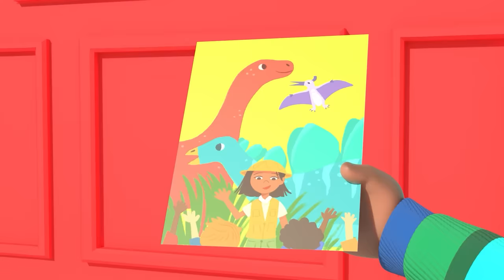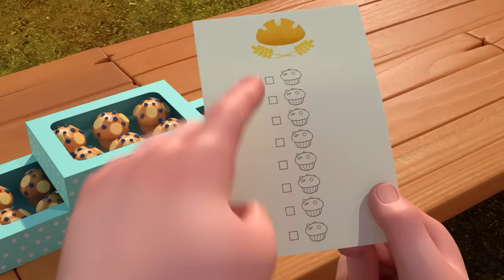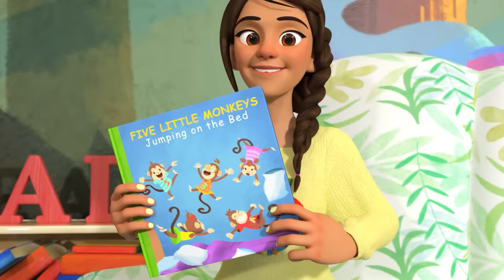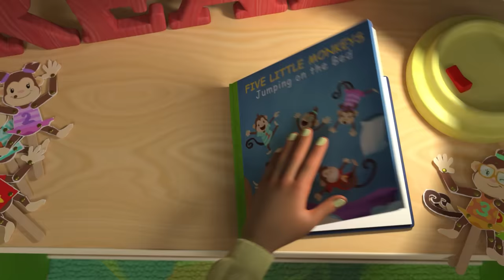Peekaboo + More | CoComelon - It's Cody Time | CoComelon Songs for Kids & Nursery Rhymes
Let’s go play Peekaboo! Cody and his baby sister play a fun game of hide and seek with their mom and dad. Let’s all play today in this 2 hour long episode of It’s Cody Time.

🍉TIMESTAMPS:
0:00 Peekaboo (Cody)
2:48 Yes Yes Vegetables (Cody)
5:51 Opposite Song
08:35 Playdate With Cody
11:28 African Melody Song
14:07 Mother's Day Song
17:20 Cody's Special Dinosaur Day
19:48 This Box Rocks
22:32 Bath Song (Cody Edition)
25:06 Muffin Man Song
27:49 Wheels on the Bus Halloween
30:42 Excavator Song
33:13 I Spy (Painting)
35:53 Pet Care
38:52 Soccer Song (Football Song)
41:42 Train Park Song
44:23 Old MacDonald
47:05 Let's Build a Snow Friend
50:01 I'm Going to be a Big Brother
52:39 Cody's Father And Son Day
55:33 ABC Soup Song
58:32 Goodbye Song
1:01:19 Wheels On The Bus
1:04:14 Runaway Stroller
1:06:50 Rockabye Baby
1:09:33 Row Row Stream Song
1:12:29 Jingle Bells - Cody
01:15:05 Baby Bump
1:17:51 10 Little Buses Song
1:20:33 This Is The Way Song (Cody's First Day)
1:23:01 Playdate with Nina
1:25:36 Cody's Spy Song
1:28:08 Red Light Green Light (Grocery Store)
1:30:48 Happy & You Know It (Cody)
1:33:34 Bad Dream Song
1:36:32 Shopping Cart Song
1:39:36 Cody's Finger Family
1:42:08 The Boo Boo Song
1:45:37 Wheels On The Bus Dance
1:48:05 Five Little Monkeys Jumping on the Bed
1:51:18 Tap Dancing Song
1:53:46 Jello Color Song
1:57:20 Jobs and Career Song

🍉 LYRICS:
Peek-a-boo!
Peek-a- boo!
Peek-a- boo!
Peek-a-boo!
Peek-a-boo!
PEEK-A-BOO!

Where is Mommy?
Where is Mommy?
Where is Mommy?
Peek A-boo!
Where is Mommy?
Where is Mommy?

Peek-a-boo!
Peek-a- boo!
Peek-a- boo!
Peek-a-boo!
Peek-a-boo!
PEEK-A-BOO!

Where is Daddy?
Where is Daddy?
Where is Daddy?
Peek-a- boo!
Where is Daddy?
Where is Daddy?

Peek-a-boo!
Peek-a- boo!
Peek-a- boo!
Peek-a-boo!
Peek-a-boo!
PEEK-A-BOO!

Where is Cody?
Where is Cody?
Where is Cody?
Peek-a-boo!
Where is Cody?
Where is Cody?

Peek-a-boo!
Peek-a- boo!
Peek-a- boo!
Peek-a-boo!
Peek-a-boo!
PEEK-A-BOO!

Where is baby?
Where is baby?
Where is baby?
Peek-a- boo!
Where is baby?
Where is baby?